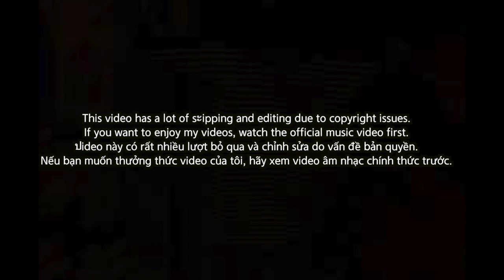🇻🇳🇰🇷Korean Hiphop Junkie react to MIN x ĐEN VÂU x JUSTATEE - VÌ YÊU CỨ ĐÂM ĐẦU (VNM/ENG SUB)